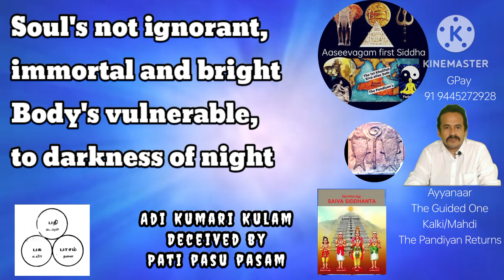"Break Free from Pasam's Grasp"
*Message:*

This song aims to expose Saivasiddhant's distortion of Pati, Pasu, and Pasam, and guide Adi Kumari Kulam to their true heritage, Aaseevagam.

*Themes:*

1. Challenging Saivasiddhant's distorted philosophy

2. Affirming soul's immortality and divine nature

3. Aaseevagam's wisdom on human beings' true essence

4. Meditation's power to overcome Pasam's influence

5. Surrendering to soul and DNA's guidance